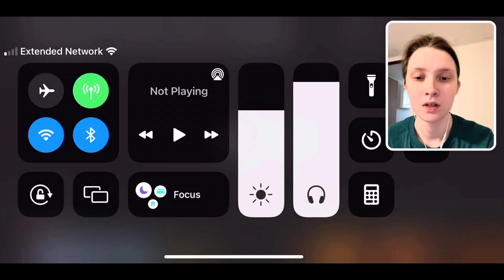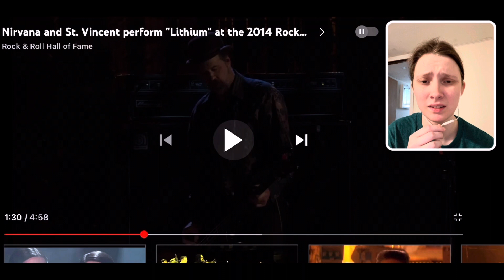Nirvana and St. Vincent perform "Lithium" at the 2014 Rock & Roll Hall of Fame REACTION